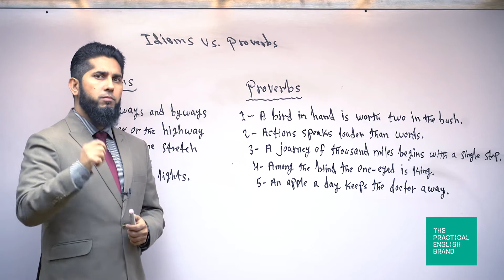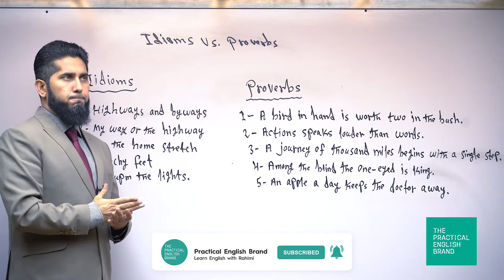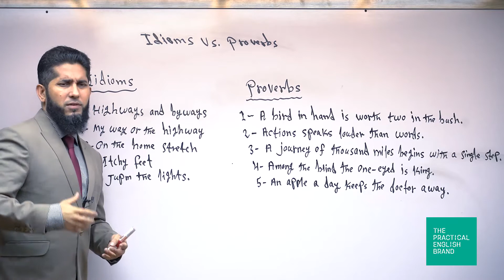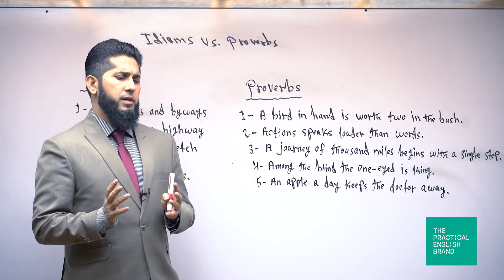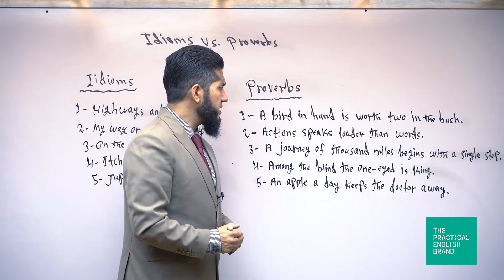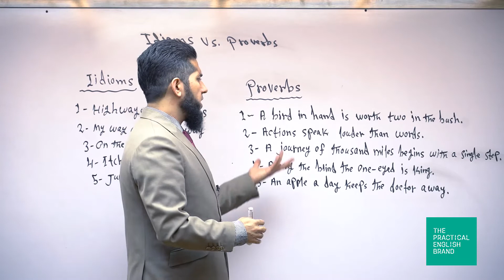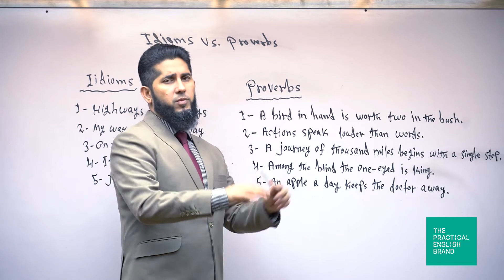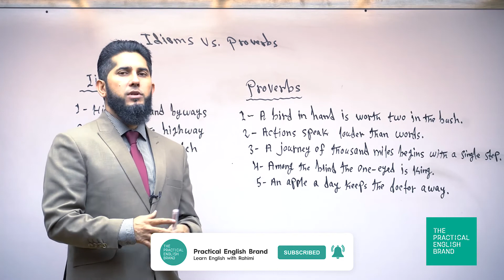The Difference Between Idiom And Proverb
learning common English idioms and proverbs can help English learners become fluent in the target language and sound more native while talking. Therefore, as an English student, it is vital for you to memorize as many idioms and proverbs as possible by practicing and using them in your daily English. In this video, I have explained the difference between idioms and proverbs in a very practical way by providing some simple examples. Furthermore, I have explained five of the most common idioms and five of the most common proverbs in a very comprehensive way and by using some easy and understandable examples for each of them with the purpose of helping you learn them easily. God willing, I am going to constantly keep collecting and teaching such useful idioms and proverbs to the students, subscribers, and fans of Practical English Brand. I hope you will watch this video till the end in order to learn how to use these idioms and proverbs, which are commonly used in daily English among native speakers, correctly in your spoken and written English. Stay with Practical English Brand for improving your English skills further.

Note: Since it is human being, and I was somehow stressed while recording this video, I apologize for making a few small errors during the explanation. I have used:
1- "can`t be understand" instead of "can`t be understood"
2- "you should keep insisting" instead of "you should not keep insisting"